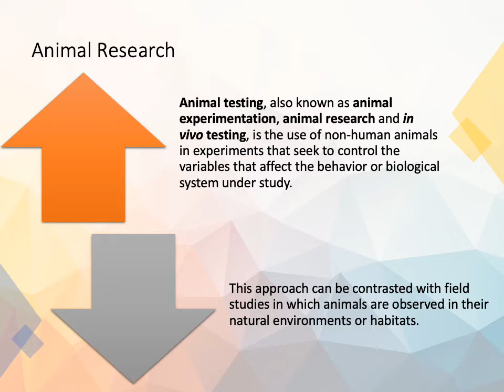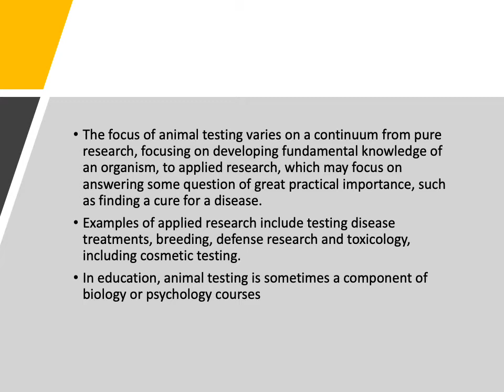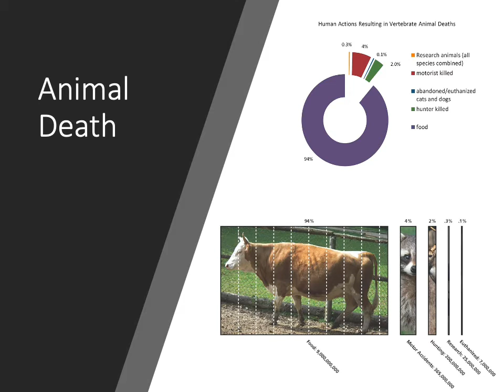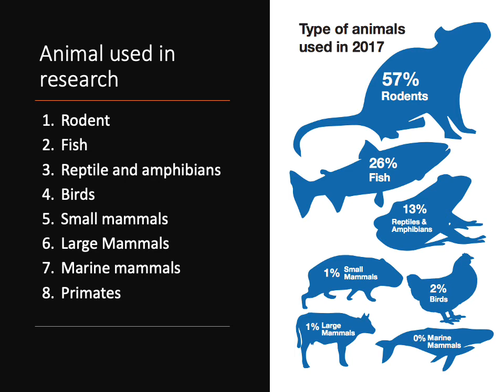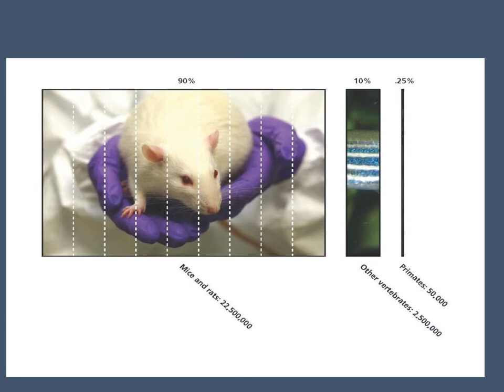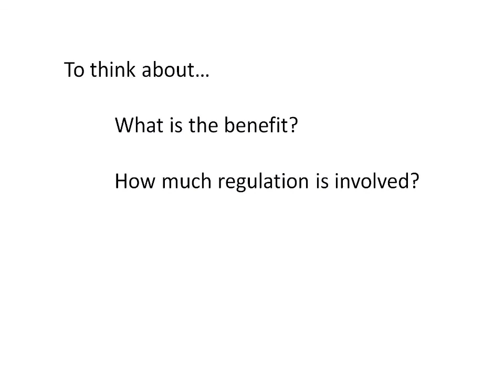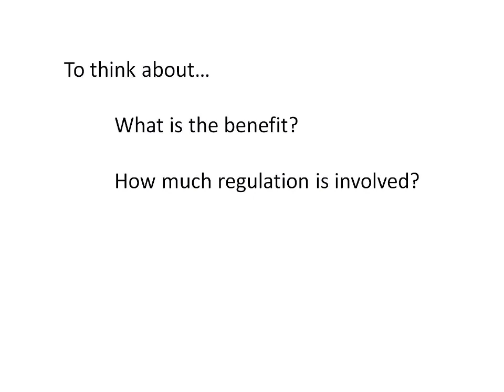1 Pendahuluan Bioetik Hewan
Materi Pendahuluan MK. Bioetik Hewan Program Studi Biologi FMIPA Universitas Negeri Jakarta disusun oleh drh. Atin Supiyani, M.Si